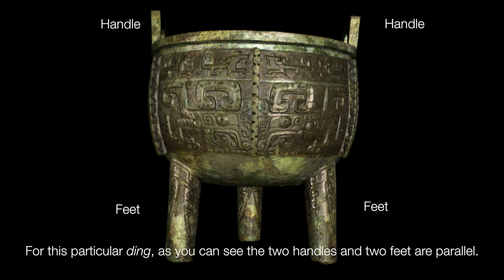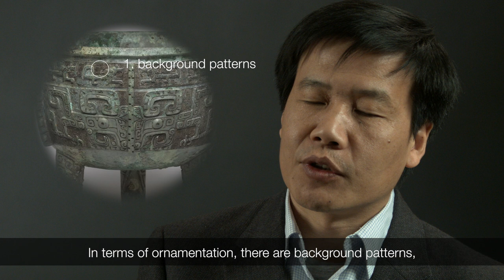Understanding Shang bronzes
From our free online course, “ChinaX: China's past, present and future”

A highly religious and ritualistic society, the Shang established their dynastic kingdom in northern China around 1600 BCE. The extraordinary emphasis placed on ancestor worship and state ritual necessitated the production of a massive numbers of bronze vessels. Ritual bronzes were essential burial objects, for they represented the power and authority that the deceased intended to take with him into the afterlife. Learn more about this ritual bronze ding from the Harvard Art Collection.